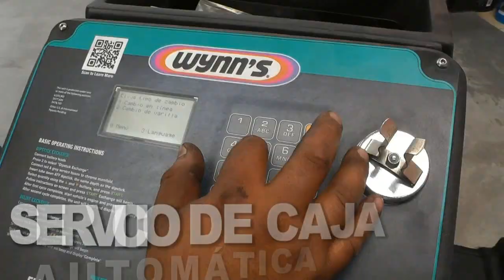Siquinalá 2 - Xelaju MC 2 Sub-15 Jornada 8 CLA2019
La Mejor Imagen Deportivo